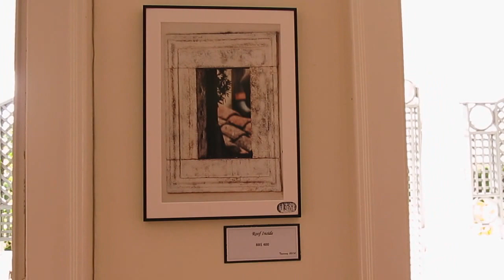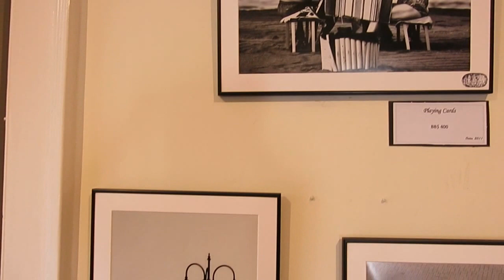Two Visions One Reality exhibition - Mario Porchetta & Elisa Zorzi, Barbados March 2016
Two Italian artist come together. Mario Porchetta, photography (Italy series) and Elisa Zorzi abstract painting